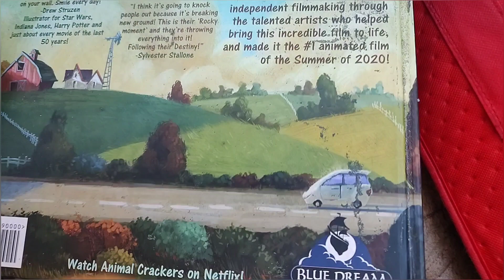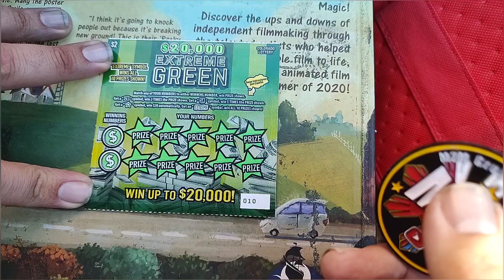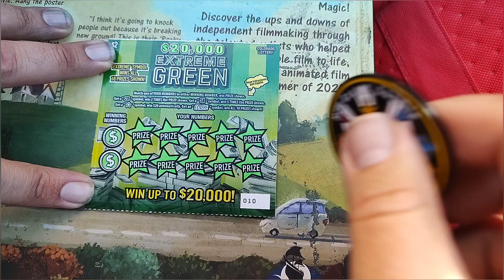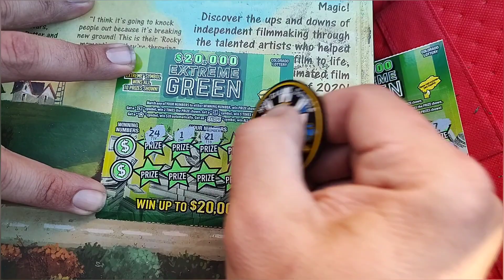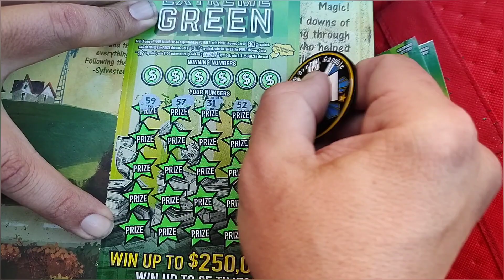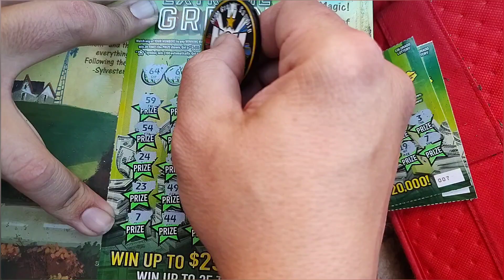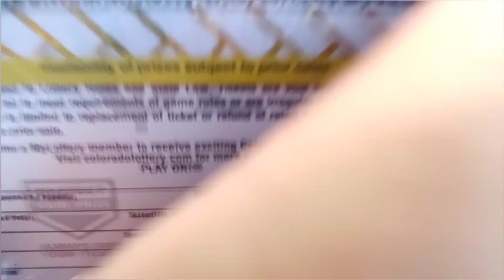last teaser scratch before I go live at 4pm MST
last teaser scratch before I go live at 4 pm MST if you're free please stop by and say hi I'll be scratching a  quarter full book of $2 tickets for a $50 sesh haha hopefully we find a claimer haha 🍀🍀🍀🍀🍀🍀🍀

email me with the date and title of this video and what number position brother M2Ms number is in on the $2 lowboy tickets to be entered to win my loyal friends giveaway haha

I hope you all go out and find a huge win today 🍀🍀🍀

as always Blessings Be to You and to Me haha!!!